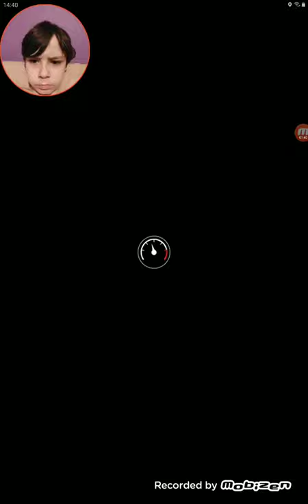Multiplayer..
Sorry. My sister sung and ruined it. But I will still publish this.